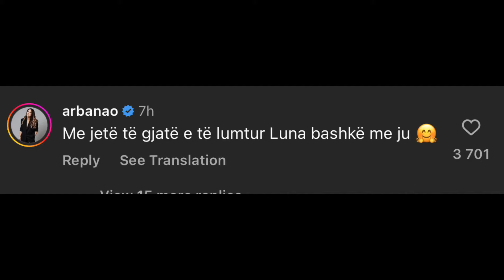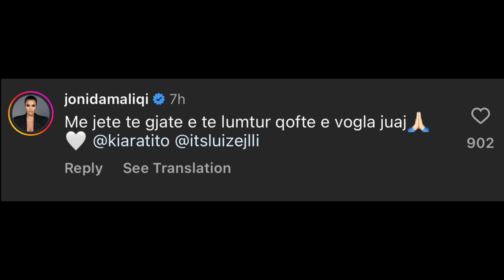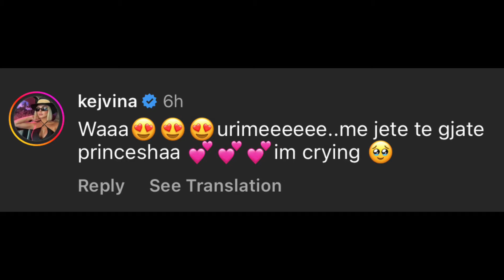Ja urimet e papritura që mori çifti Luiz-Kiara për lindjen e vajzës së tyre Luna!